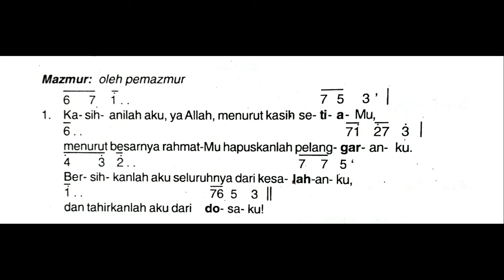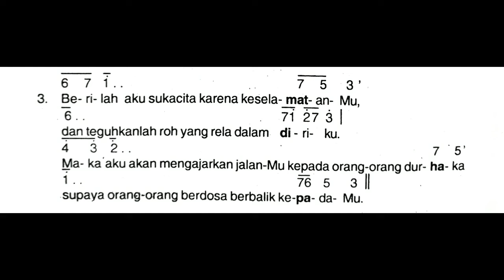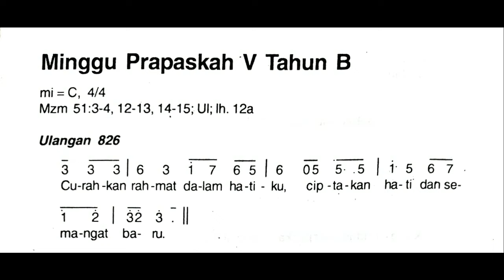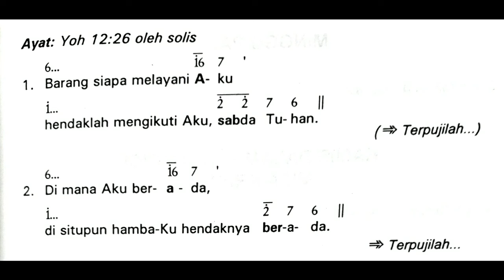[Edisi Lama] Minggu, 17 Maret 2024 - MINGGU PRAPASKAH V (Kelima) - Mazmur Tanggapan - Tahun B